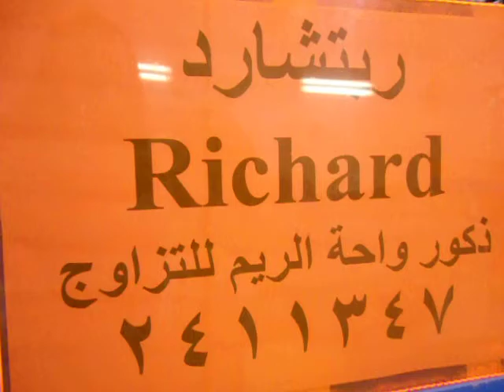واحة الريم 2411347